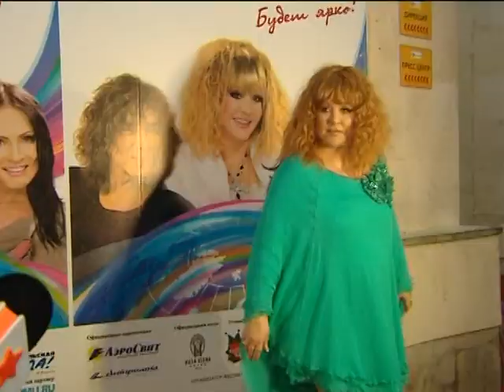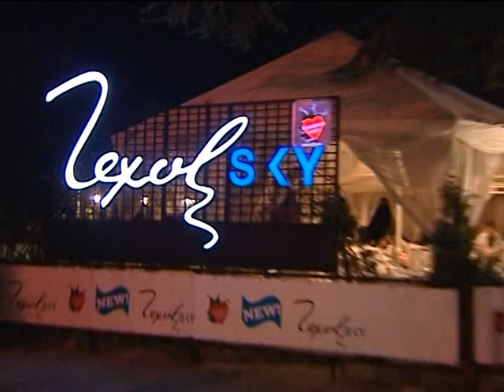Программа "Козырная жизнь" на Crimea Music Fest. ICTV. Часть1